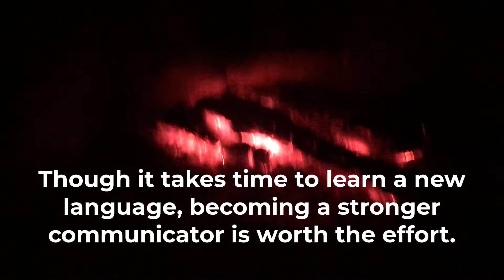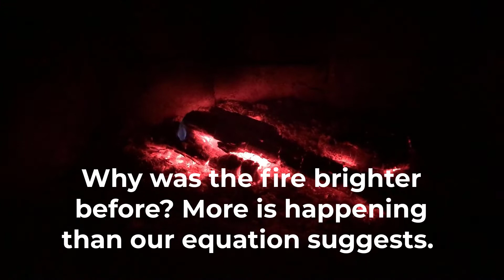Burning Wood (Mr. Eberly)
In this video, Mr. Eberly shows a simplistic chemical equation that can represent the combustion of wood. Then he mentions that learning the language of chemistry takes some of the same skills as learning any other language.